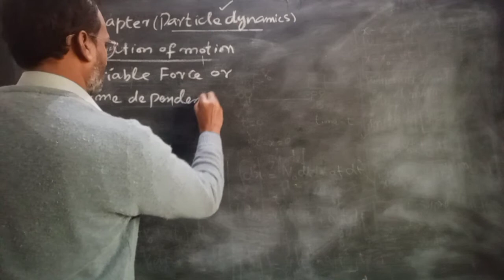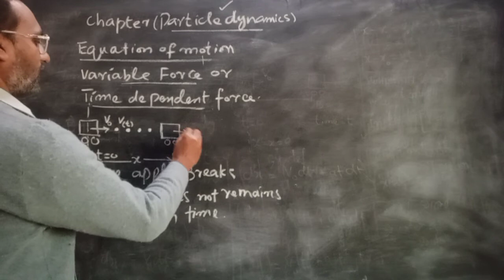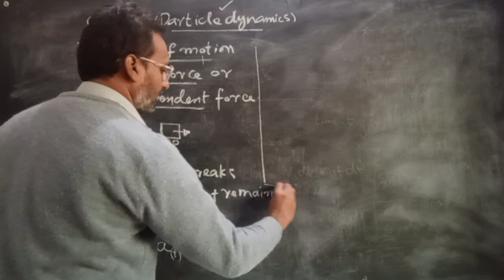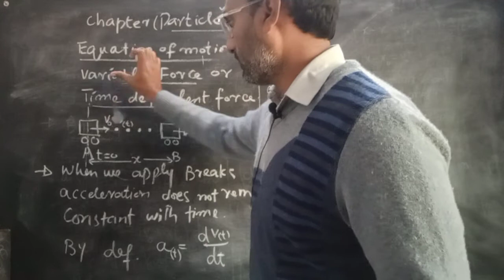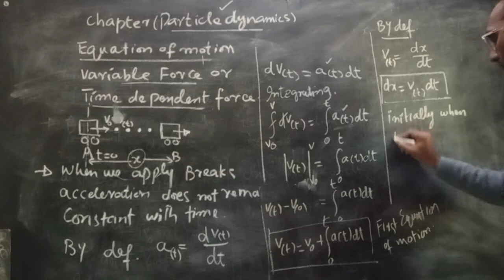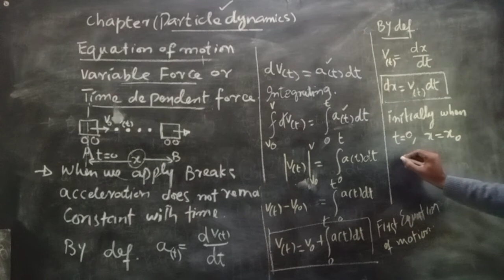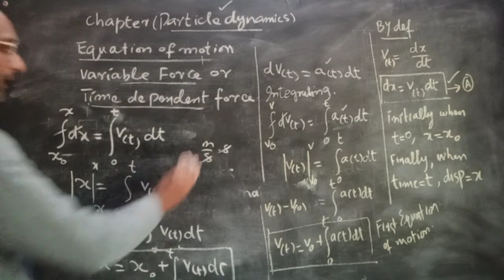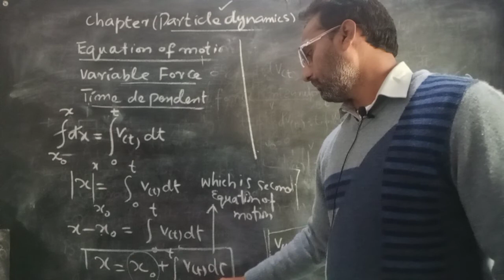Equation of motion by variable force / Time dependent force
time dependent force/ variable Force
BS Physics /BS Mathematics / B. Sc